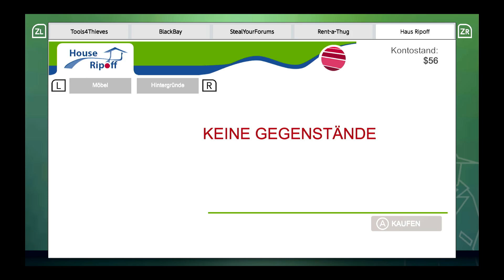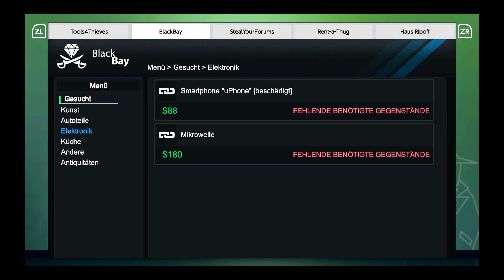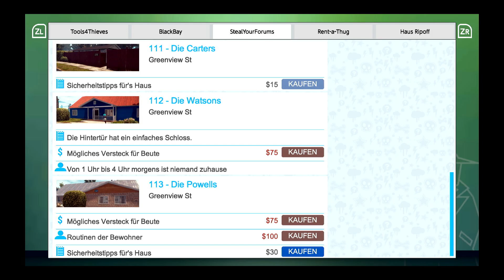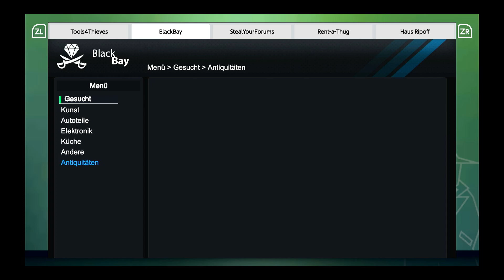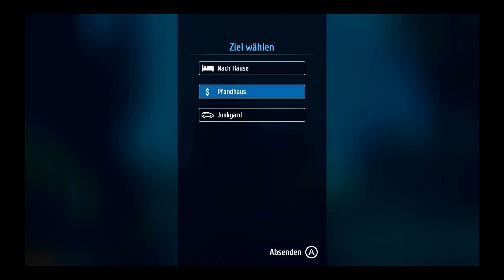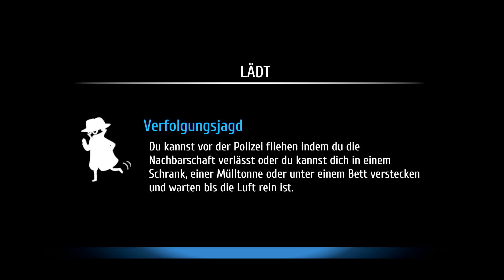Thief Simulator | BlindingCoast1